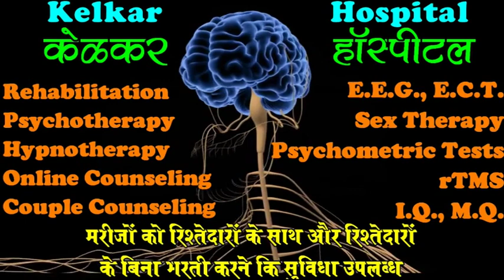Avoid Breakup Or Divorce By Knowing 6 Things About Partner-By Dr. Kelkar [MD] Psychiatrist